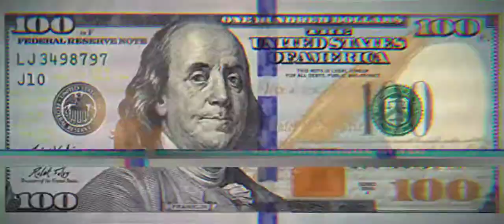Off Top Of This freestyle rap music ( Jay Rock )